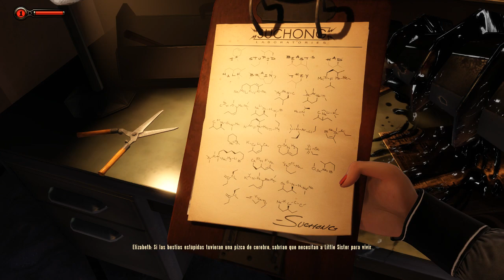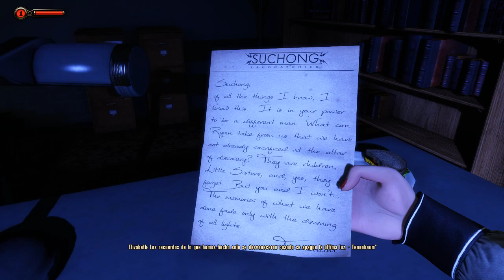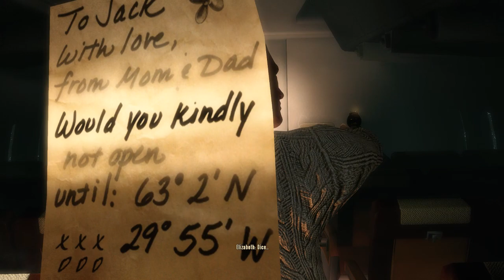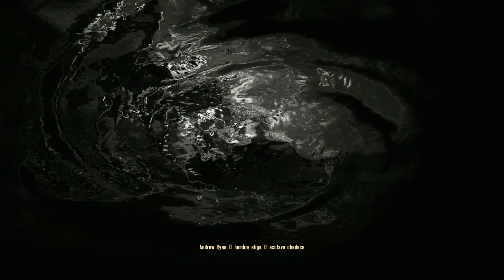Bioshock Infinite; Panteón Marino 2 - cap.3 - FIn - El mejor final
Sencillamente perfecto.

→ ¡Únete!

→ ¡Síguenos!

→ ¡Contacta!